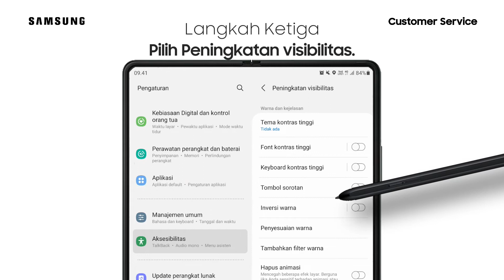Galaxy Z Fold3 - Cara Menonaktifkan Tombol Sorotan